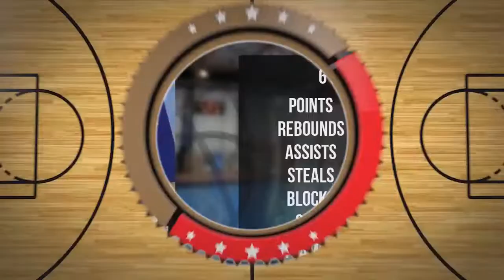Piotr Gasiewicz Player Mixtape DC80 Brzesko 2022